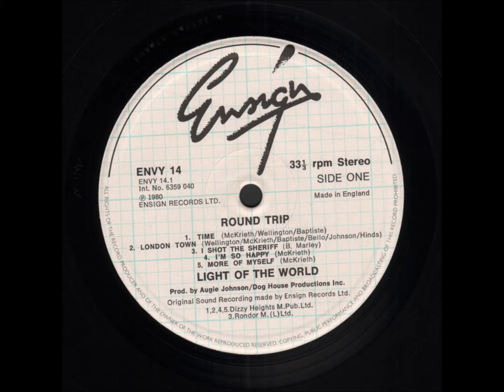Light Of The World - Pete's Crusade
This track was included on the "Round Trip" album of 1980, which was released on Ensign Records.